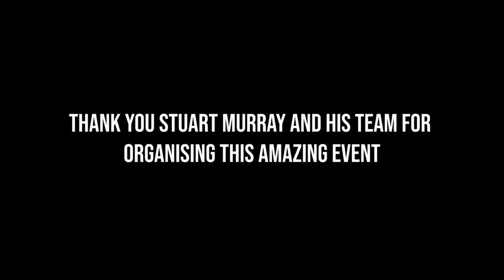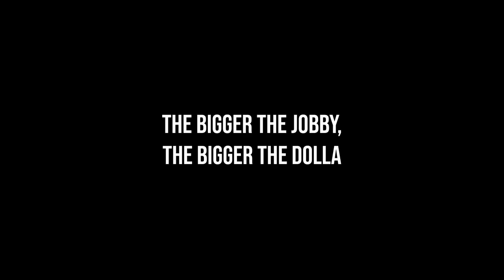SCOTLAND'S STRONGEST MAN 2019 - STOLTMAN BROTHERS